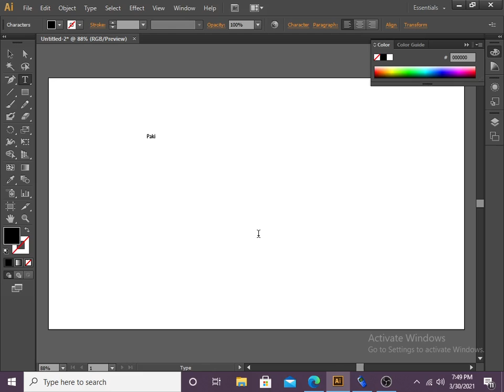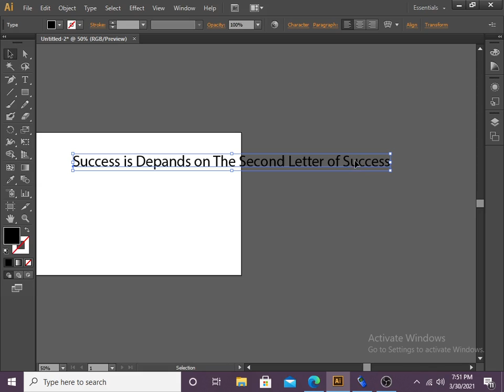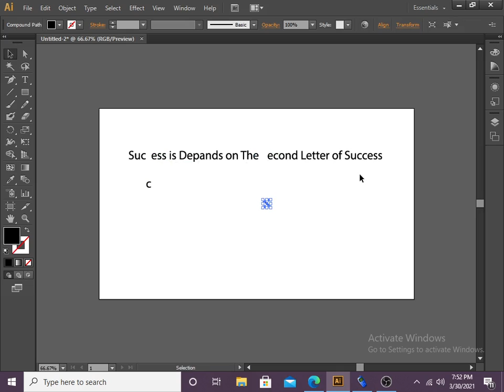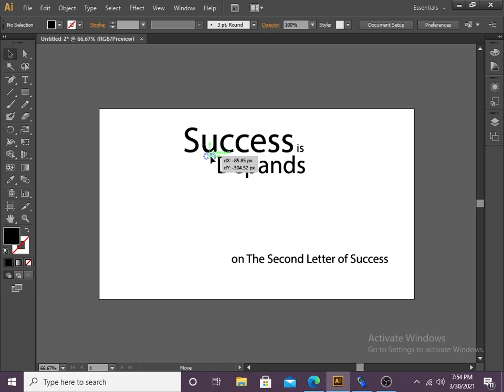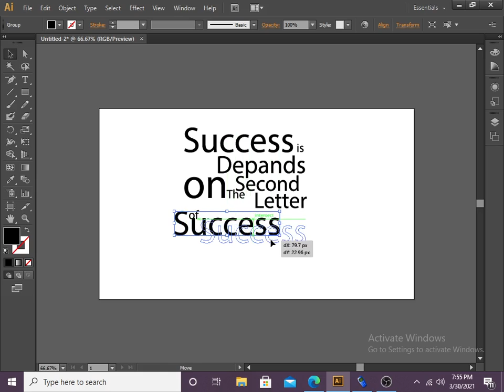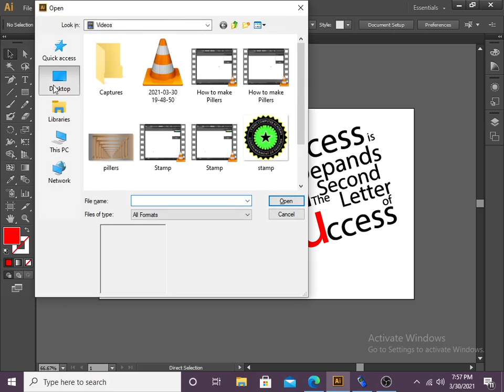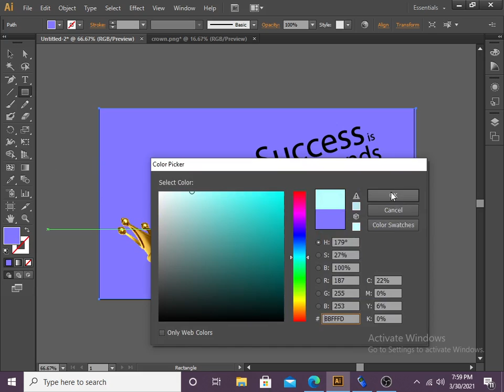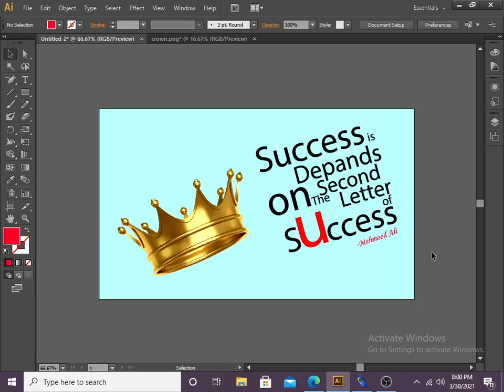The Art of Typography | Graphics Designing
How about "The Art of Typography: A Beginner's Guide to Designing Beautiful Text

Welcome to our beginner's guide to the art of typography! In this video, we'll introduce you to the basics of typography and show you how to design beautiful text that communicates your message effectively.

Typography is a crucial part of design, whether you're creating a logo, a website, or a poster. With the right fonts, colors, and layout, you can make your text stand out and convey the tone and style you want.

In this video, we'll cover the key elements of typography, including font selection, hierarchy, spacing, and alignment. We'll also share some tips and tricks for creating visually appealing text that captures your audience's attention.

Whether you're a designer, a marketer, or simply interested in learning more about typography, this video is the perfect starting point. By the end of the video, you'll have a solid foundation in typography that you can build upon as you continue to practice and refine your skills.

So why wait? Let's dive into the art of typography and start designing beautiful text today!